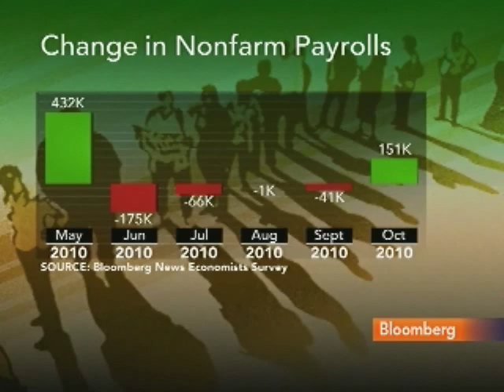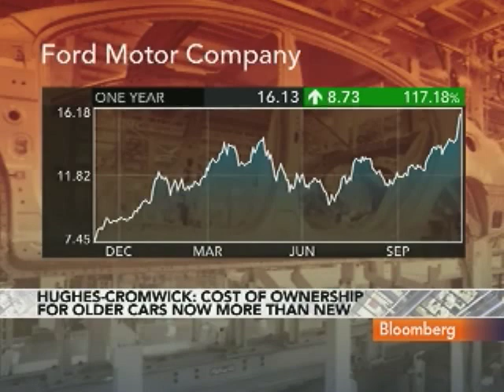Hughes-Cromwick Says Auto Industry in `Gradual Recovery'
Nov. 5 (Bloomberg) -- Ellen Hughes-Cromwick, chief economist at Ford Motor Co., discusses the October U.S. employment report released today and the outlook for the auto industry.
     Hughes-Cromwick, speaking with Mark Crumpton on Bloomberg Television's "Bottom Line," also discusses Federal Reserve monetary policy. (Source: Bloomberg)